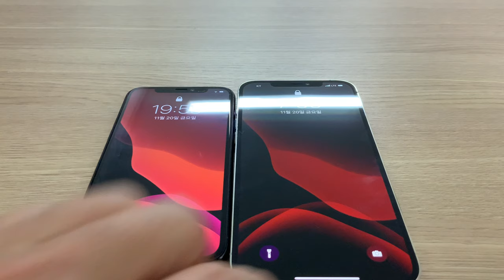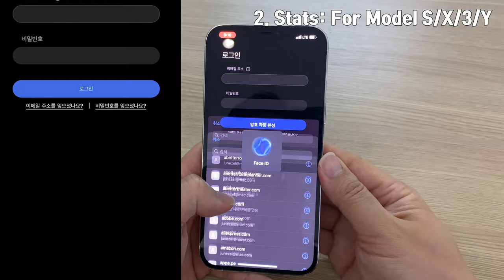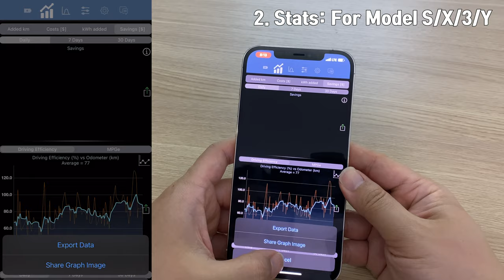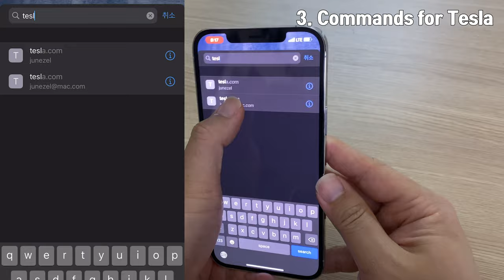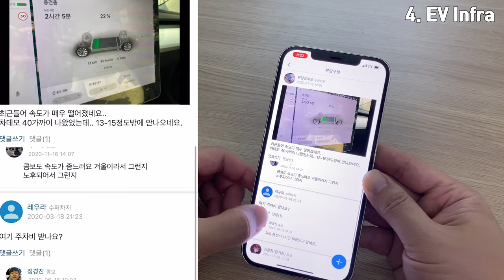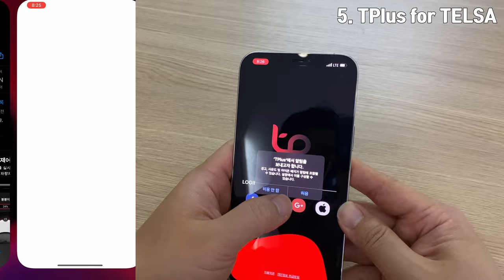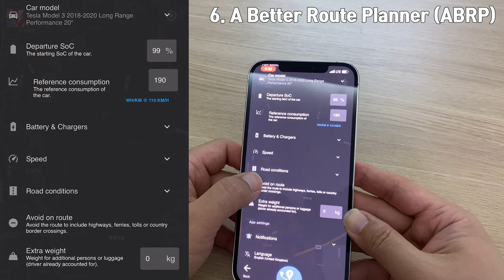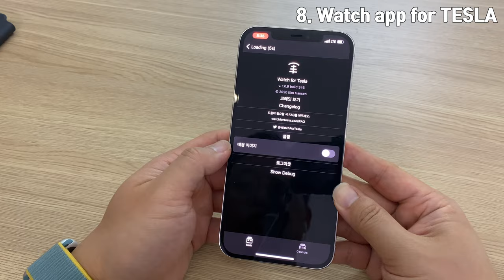[테슬라TV] 50화. 테슬라 오너라면 꼭 설치해야하는 아이폰앱 7종세트 추천리뷰! 그리고 아이폰12프로맥스 실버 언박싱까지! iphone 12 pro max tesla app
안녕하세요!
분당에 사는 테슬라 모델3 오너 분당프로도 입니다.

분당프로도가 오랜 기다림 끝에 드디어
아이폰12프로맥스 (실버)를 인도 받았습니다!

저는 사전예약 ( KT )으로 구매하였는데
발매일 당일 09시에 칼같이 새벽배송의 약속을 지켜주셨습니다!
( 아이폰12프로 도 사전예약 당일 참여했지만..
아직까지 못받았기 때문에..
맥스도 수령하기 전까지는 맘졸이며
하루 같은 한시간을 보냈답니다.)

오래기다리기도 했고,
이번 아이폰 12 시리즈가 워낙 높은 판매량을 보인 만큼
많은 분들이 관심을 보여주시고 계시리라 생각하여
오랜만에 간단한 언박싱 영상을 준비해 보았습니다.

이와 함께
유튜브 테슬라 채널에 걸맞게
오늘의 메인은
이번에 아이폰으로 넘어오신 분들을 위해
테슬라 오너분들께 추천드리는
아이폰앱 7종을 소개드립니다!
이미 알고 계신 분들도 많으시겠지만
이참에 새 폰에 정리한다는 생각으로 요약해 보았으니
너그러운 마음으로 봐주세요!

오늘의 영상에서 소개 드린 모든 앱은
아래와 같이 바로가기를
정리해 놓았으니
필요하신 분들은 참고 부탁드립니다 !

영상 마지막에는
출시전부터 큰  주목을 받았던 !
아이폰12 프로맥스의 야간 촬영 성능을
간단히 테스트 해본 영상으로
쿠키영상을 준비해 두었으니
끝까지 재미있게 봐주시면 감사하겠습니다 !

0:00 INTRO.

1:22 아이폰 12 프로맥스 언박싱

4:38 테슬라 공식 앱

6:00 STATS: For Model S/X/3/Y

12:11 Commands for Tesla

14:30 EV INFRA

17:19 TPLUS for Telsa

20:33 ABRP (A Better Route Planner)

23:39 다양한 충전사업자 앱들

24:48 Watch app for Tesla

28:09 Thanks for Watching

28:39 Cookie Movie; 아이폰12 프로맥스 야간 주행촬영 영상 샘플

테슬라를 구매하신다면,
아래 추천 링크를 통해 구매하시기를 추천드립니다.
이 추천링크를 통해 주문하실 경우
구매자님과 저 모두 차량 서비스 및 액세서리 구매에 사용 가능한
₩110,000 크레딧을 받을 수 있습니다.
이는 테슬라에서 제공하는 합법적인 추천이벤트 서비스 입니다.